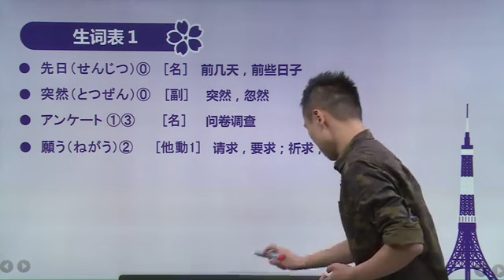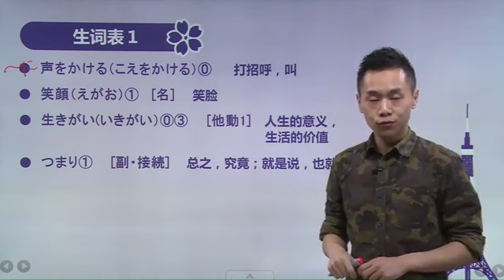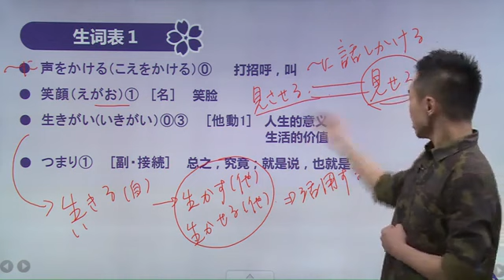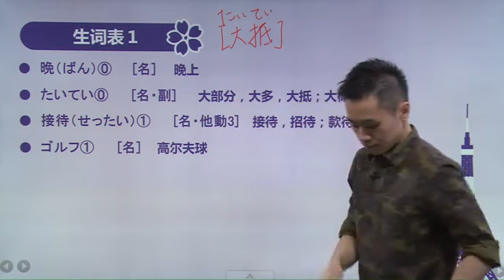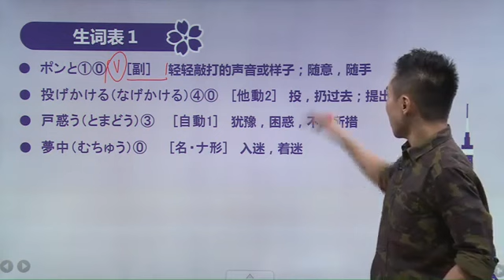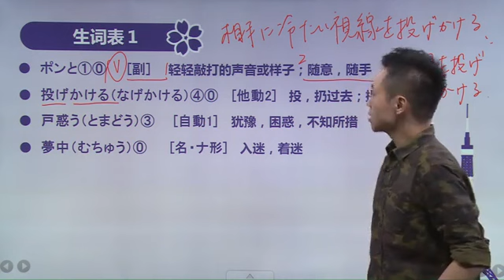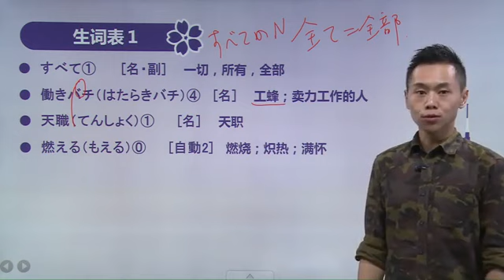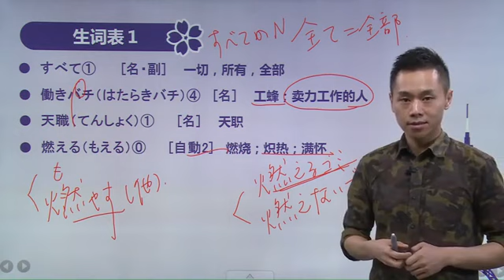新編日語3冊-第14講